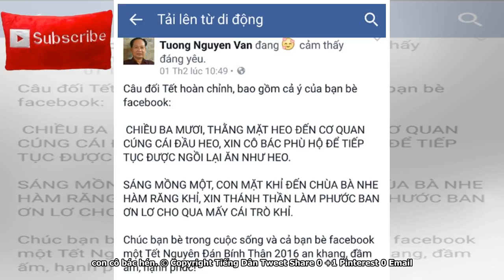Năm chó ló mấy… con khỉ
Tweet Share 0 +1 Pinterest 0 Email Lò Văn Củi 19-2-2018 Tôbalây, chàng ta muốn cảm nhận thực tế thiệt là “đậm đà mắm muối” nên ở lại ăn Tết Ta. Và một điểm không quên là đến quán cô Tư Sồn cùng chàng Sinh viên. Đi đâu thì đi, phải mần một ly cà phê trước cái đã, đó là cách của những người quen nơi này. Ông Hai Xích lô hỏi (chính ông đặt tên cho chàng… Tây ba lô này): – Ê, Tôbalây, dzui hôn, hay hôn? – Dạ, dzui dzui, dzui quá xá, hay quá xá! Tết Việt Nam còn giữ nhiều phong tục lắm. À, Việt Nam c...